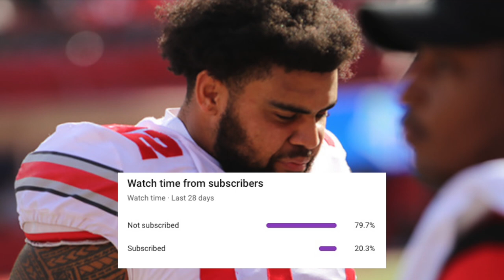This OHIO STATE STAR Got SHOT IN THE FACE... What Happened?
It is not often that a big time football player gets shot in the face, but the subject of today's video did. Not only was he shot in the face, but he was also a big time recruit who has a strange story. Today we will tell the story of Haskell Garrett and what went wrong for him, enjoy!